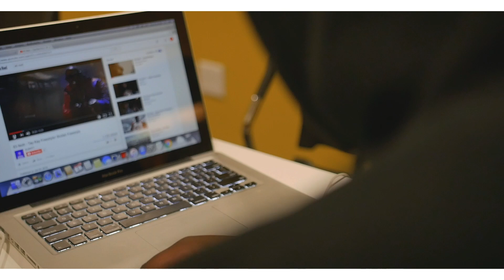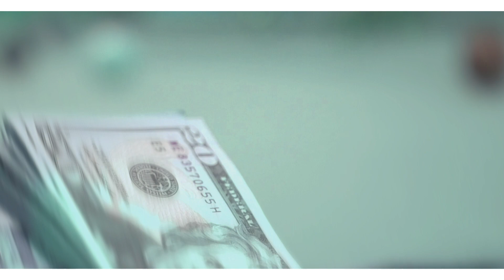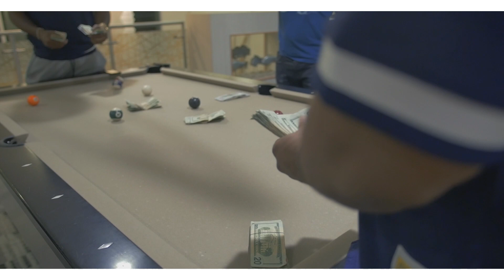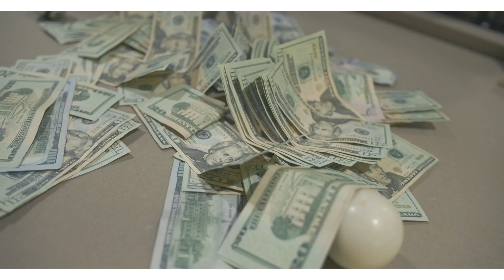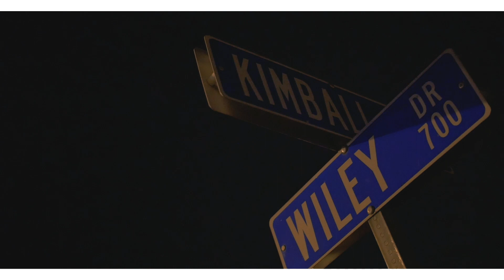Eli Nott - Who Really Run It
Eli Nott - Who Really Run It. Visual by Mrtakem2Church